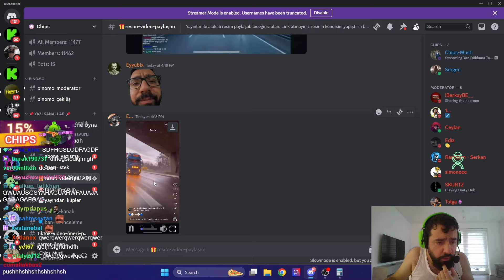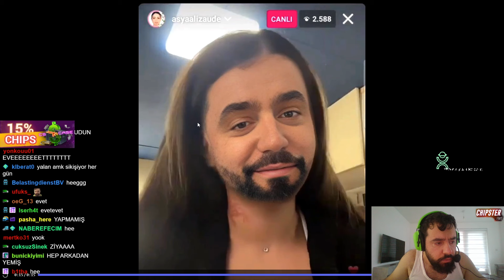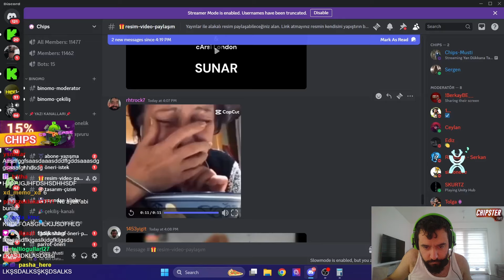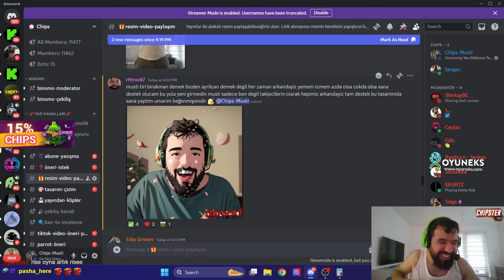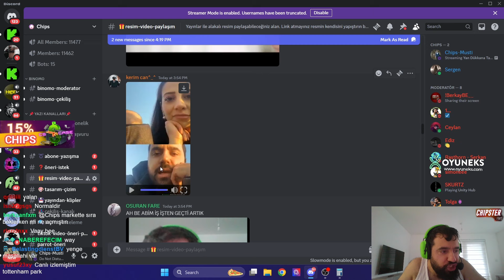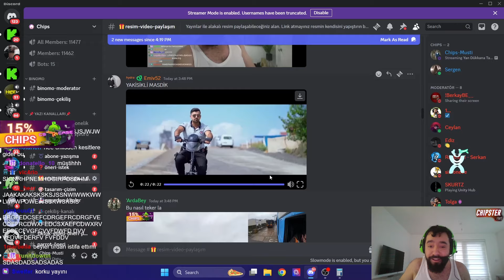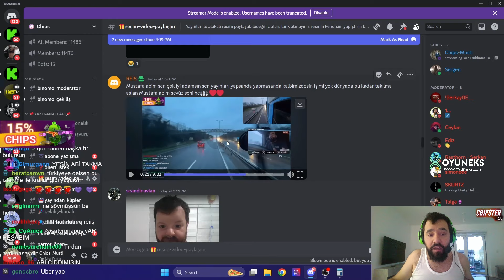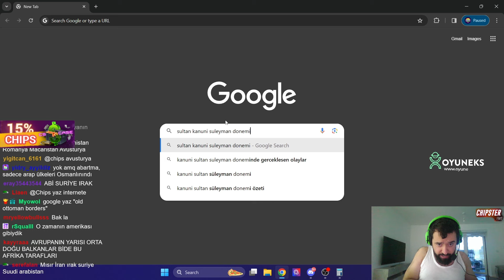CHIPS DISCORD'DAN GELEN RESİMLERE BAKIYOR #23